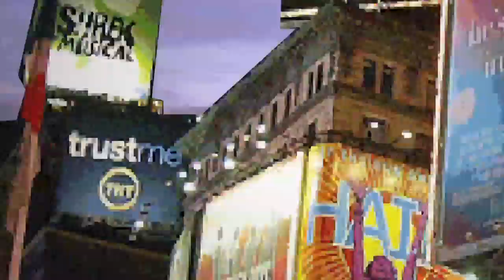OBSESSED!: John Treacy Egan Has the Right Hair for Any Show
Recently seen in Paper Mill Playhouse's "Oliver!" and Seth and Jack Plotnick's "Disaster! A 1970's Disaster Movie... Musical," John Treacy Egan is a wily veteran of the musical theatre scene. He joins Seth in studio to recreate his clever audition for "The Producers" and demonstrates his chops when it comes to covering for a co-star's forgotten lines.